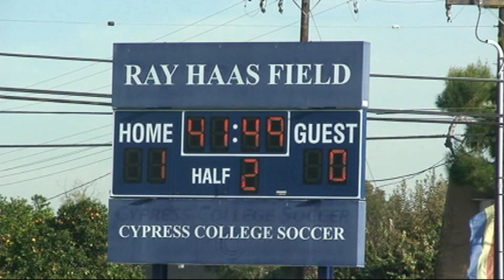Cypress Chargers M-Soccer - Oct. 28, 2011